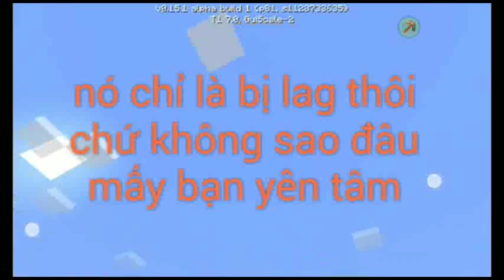*Trailer* map packou mới trong năm 2016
Sub và chia sẻ nhiều để tụi mình có động lực làm tiếp nhé
👉🎥👈 phần quay : Shou TV
Hẹn gặp lại video lần sao
Làm ko hay mong các bạn thông cảm cho